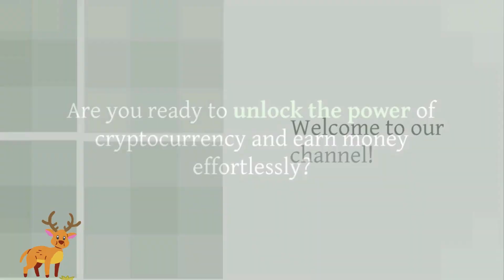Unlock Crypto Riches: Earn Money Watching YouTube Videos on Your Android Phone!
Ready to dive into the world of cryptocurrency and unlock unlimited earning potential? Discover how you can earn real money by simply watching YouTube videos on your Android phone with PayUp video and Bux money! Say goodbye to complicated mining setups and hello to effortless earning. Join the crypto revolution today and start your journey to financial freedom. Don't miss out on this opportunity to turn your spare time into real cryptocurrency riches.